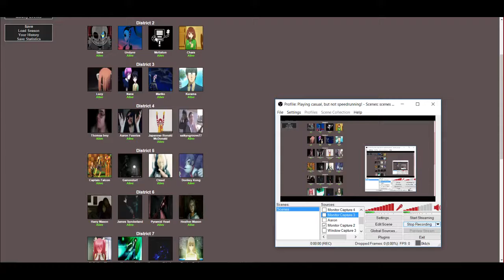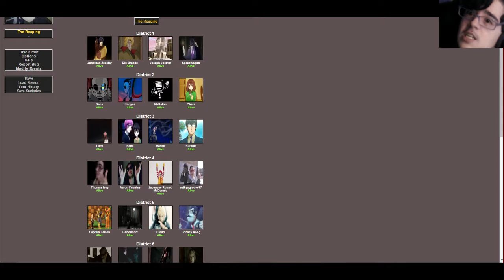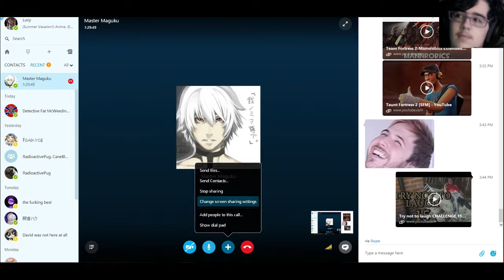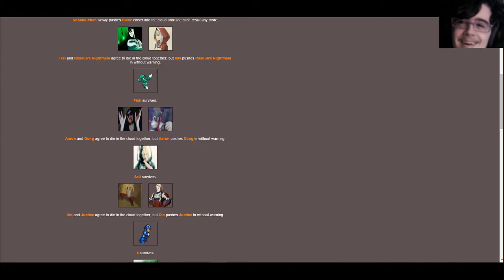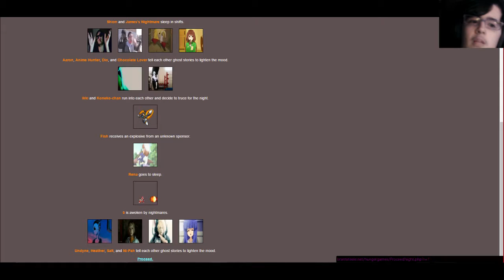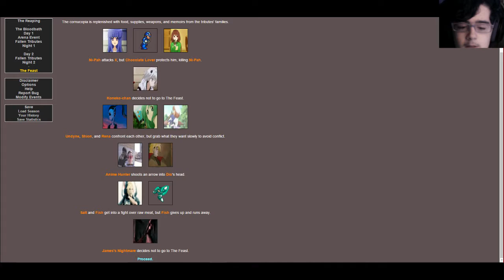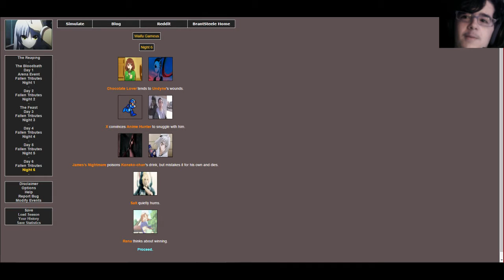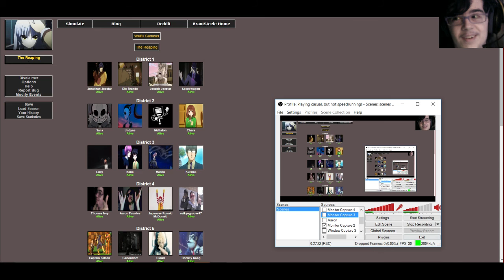Aaron, Don't do That to Yuno! Battle to the Death #38!